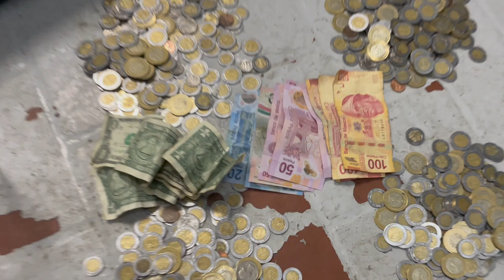AAA Debut! | Villain Vlog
Marty travels to Tijuana, Mexico to compete for AAA.